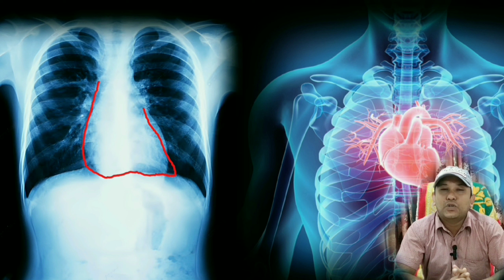ফুসফুসের পানির এক্সরে রিপোর্ট বোঝার উপায়|pleural effusion x-ray report Bengali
In this video,I will try to information about lung x ray report in bengali.

This topic is included :
pleural effusion x ray anatomy in bengali
pleural effusion bangla report
What is chest disease?
cardiophrenic angle
costophrenic angle
lung pleural effusion
Consolidation x ray
Lung problems
heart  covering
Lung covering
Plural cavity
pleural effusion shadow
Ribs shadow
Heart shadow

👉Lifeguard Health Tech
This channel is for health informational purposes only.Awareness of health to lead a healthy life and medical education. So,Here you can learn many health advice and medical technology related tips such as Medicine,ultrasound,Radiology,ECG and practical Pathology in Bangla tutorial.

👉for visual learners:
You will learn many types of medical education and healthcare from this channel.